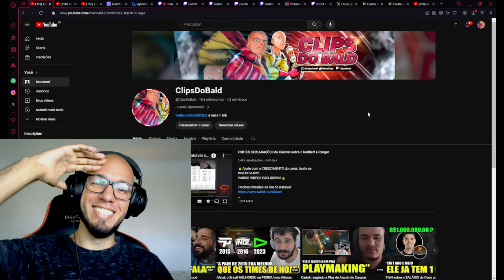BrTT DESABAFA sobre relações com TREINADORES na Carreira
Streamer: BrTT